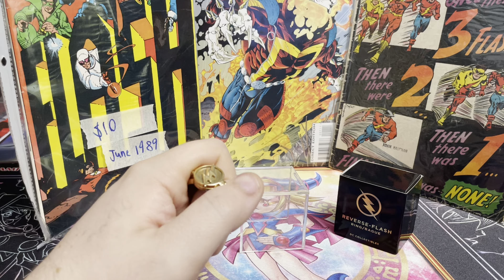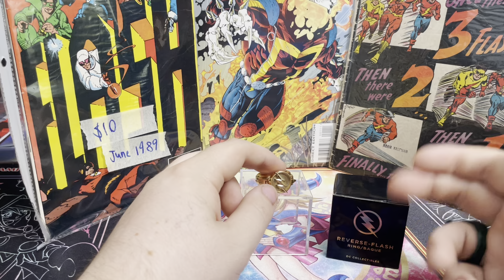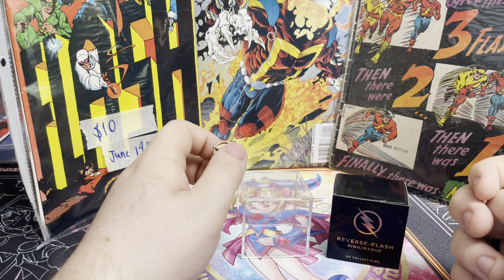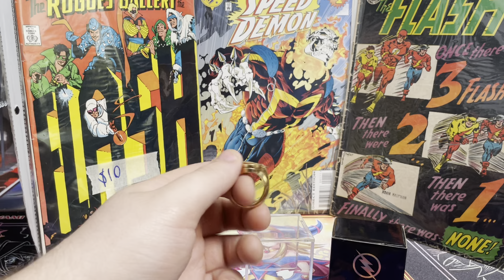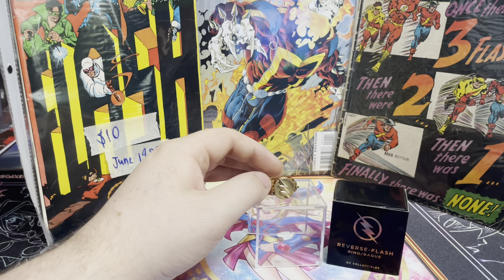Dc collectible cw reverse-flash season 1 ring eobard thawne prop replica review